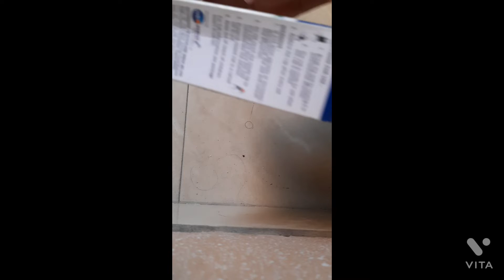Doll purse is made from medicine box 👛 😍